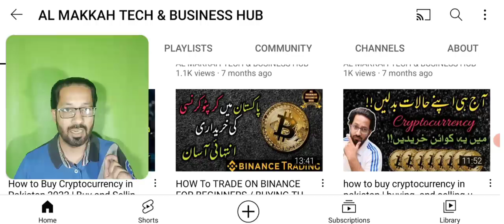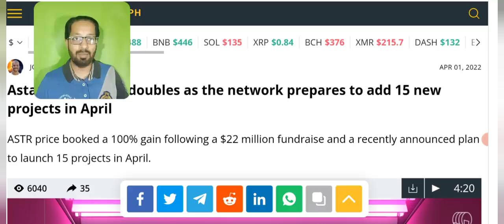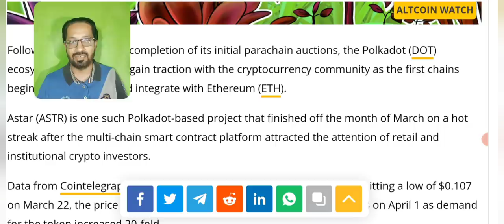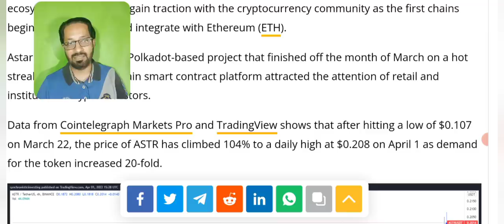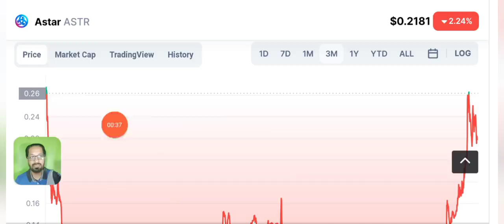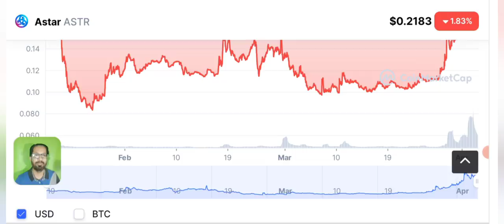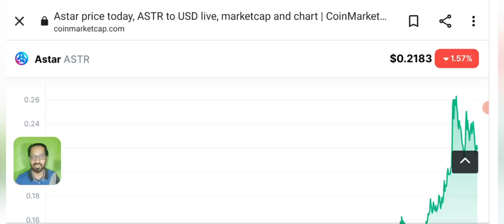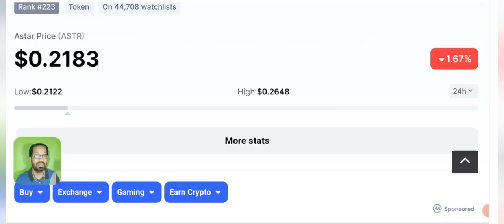ASTR COIN PRICE PREDICTION - A PROJECT OF POLKADOT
Asalam o alikum dear viewers, today i am here to share with you the price prediction review and news update of ASTR coin, the crypto astr is a project of polka dot.

Premium Group Joining process

Step 2 : FOR GROUP FEES PAYING PROCESS
CONTACT ON OUR WHATS APP

STEP 3 : TAKE SCREENSHOT OF PAYMENT AND SEND BACK ON THE SAME WHATSAPP NUMBER ABOVE

STEP 4: PREMIUN GROUP LINK WILL BE SENT TO YOU.

_____________________________/SOCIAL LINKS\___________________________________